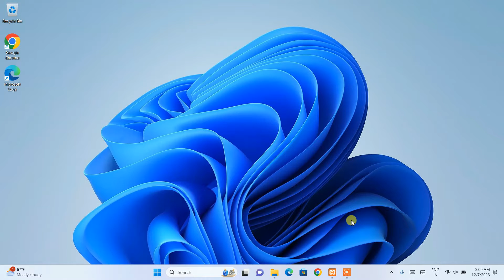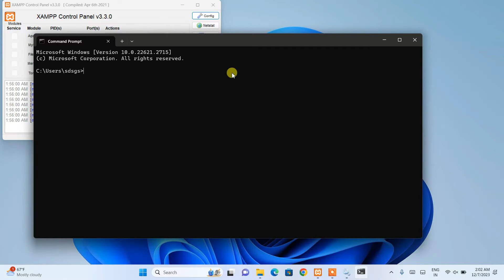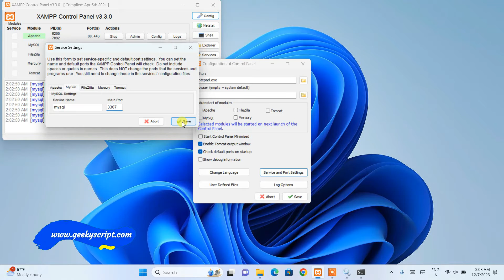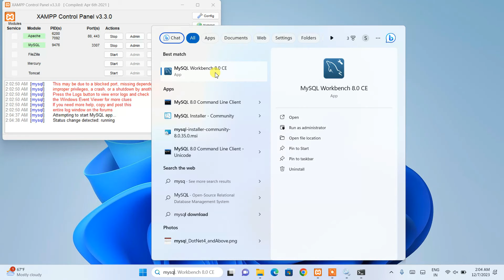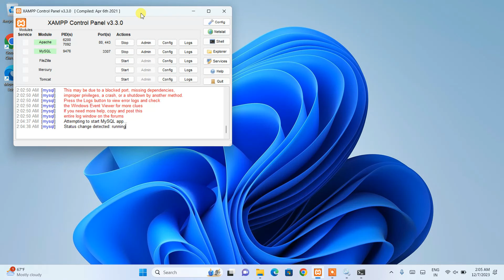[Fixed] How to fix Xampp port 3306 in use by unable to open process [2024 Update]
Hello Everyone! Today in this video I am going to step by step guide you on How to fix Xampp port 3306 in use by unable to open the process [2024 Update]

Now XAMPP is a free and open-source cross-platform web server solution stack package developed by Apache Friends, consisting mainly of the Apache HTTP Server, MariaDB database.

Now how to solve this issue? We can solve this using these 6 easy steps...

Step 1: Click on config, then the Service and Port Settings button. This will open the Service Settings window popup.

Step 2: Switch to the MySQL tab, and update the Main Port number to 3307. And then simply click on the save button.

Step 3: Now click on the config button adjacent to MySQL, and click on my.ini. This will open ini file on Notepad.

Step 4: Now modify the file by replacing the "3306" port numbers with "3307" and save the file.

Step 5: That's all... And there you go! Your problem was Solved!! Now if you Start MySQL from the XAMPP control panel it should be starting properly!

More videos related to Xampp and WordPress

How to Install XAMPP 8.2.4 Server on Windows 10/11 [2024 Update] Demo PHP Program on htdocs

Topics addressed in this tutorial:
How To Fix MySql Shutdown Unexpectedly
MySql not opening in Xampp
Xampp MySQL error
Error: Mysql shutdown unexpectedly